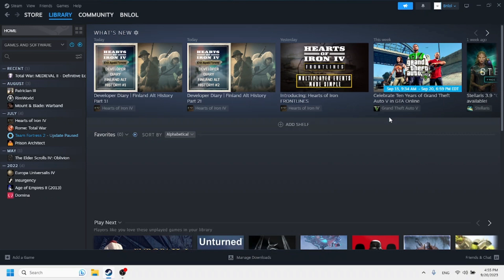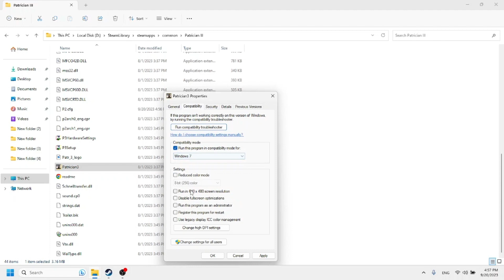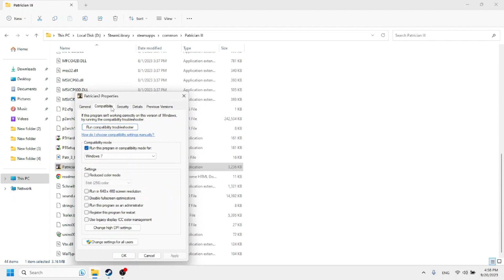How to fix Patrician 3 on Steam - Won't Start Windows 10 & 11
How to fix Patrician 3 / Patrician III Rise of Hanse not starting, crashes, won't boot won't load, graphics messed up graphics glitches on Steam, Windows 10 and Windows 11.

To fix the game, all you need to do is find the Application File for Patrician 3 right click it, go to properties, compatibility, and change it to run in compatibility mode for Windows 7. I hope this helps